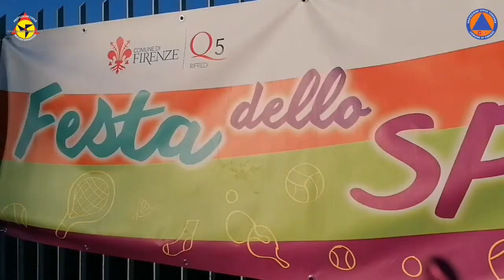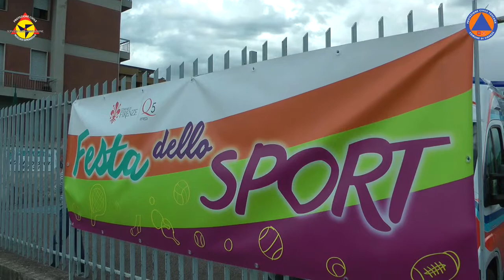Festa dello sport Q5 2020